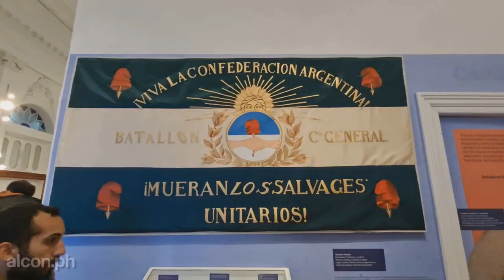El 2022 en 2 minutos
Hola!, como estan todos, soy alcon.ph y en este video te muetro en 2 minutos lo que fue el año 2022 para el canal